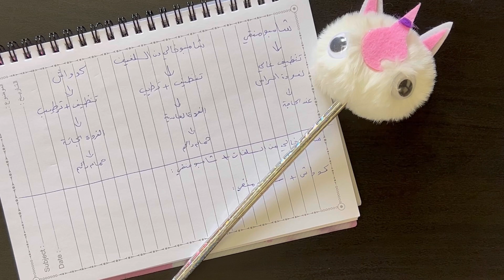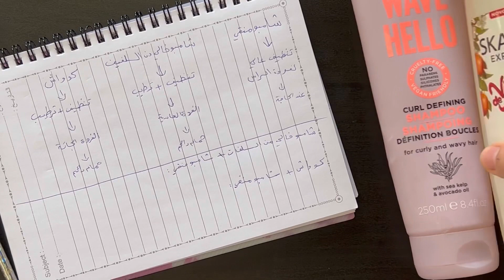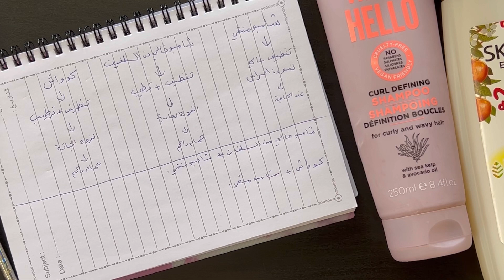نظام الشعر الكيرلي - شامبو منقي - كو واش - كيف احدد النظام الي بناسبني - شو الفرق - cgm curly hair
مرحبا انا يسرا 🌱

فيديو اليوم عن الفرق بين نظامين بنتبعهم في روتين الشعر الكيرلي
ان شاء الله تستفيدوا منه و تتوضح الصورة اكتر ..